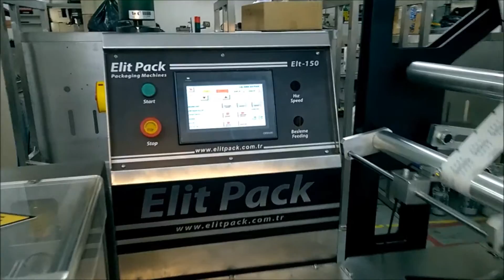Single Sugar Cube Machines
Skype: eltpack